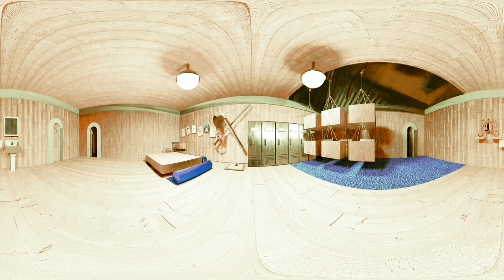Dormitorios del Thousand Sunny (360º)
Hecho en Blender, convertido en vídeo con OpenShot y reconvertido en vídeo 360º con Spatial Media Metadata Injector.